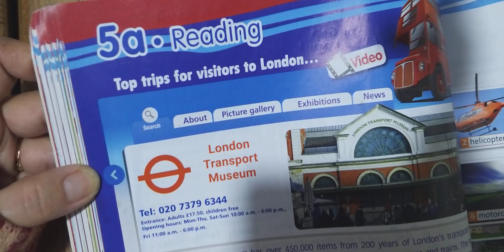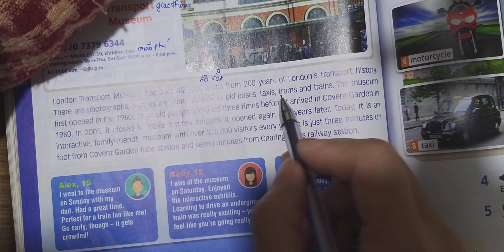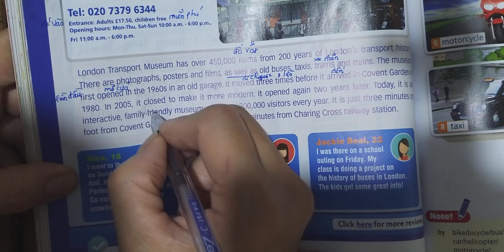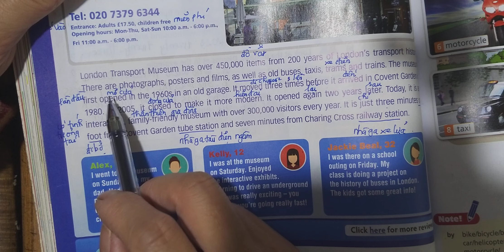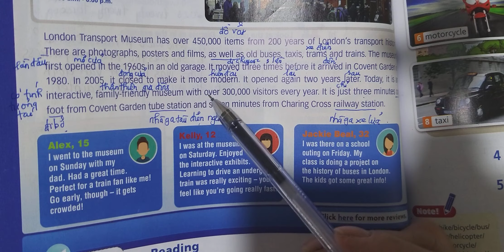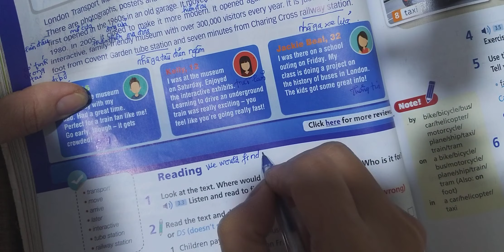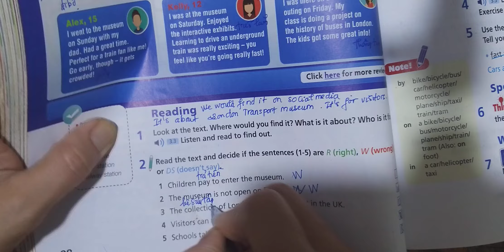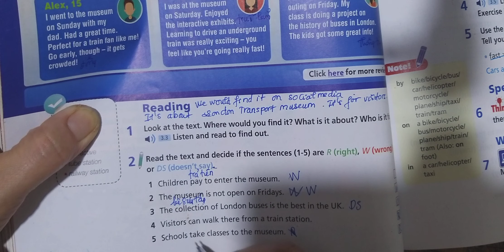Hướng dẫn Tiếng Anh 6 Right On (Unit 5) 5A Reading Trang 88